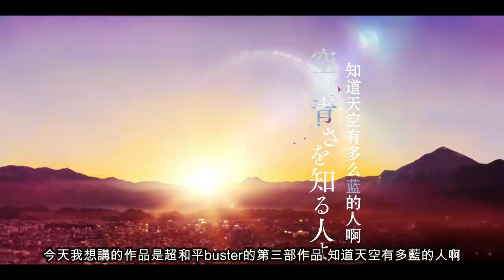【知道天空有多藍的人啊】在湛藍的天空之下 成為井底之蛙又有何不可|GREY點評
超和平buster嘅第三部作品 依然保持一貫嘅高水準 不過依種原創動畫註定逃離唔到小眾嘅事實 希望可以透過影片 出一分力 盡量令更多人可以知道依套作品 如果唔係依d原創電影只會越嚟越少